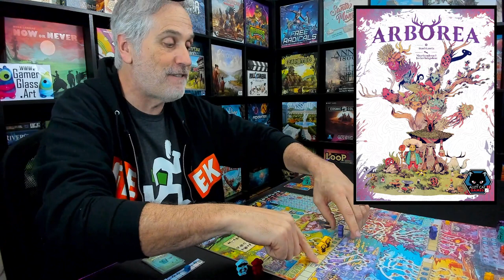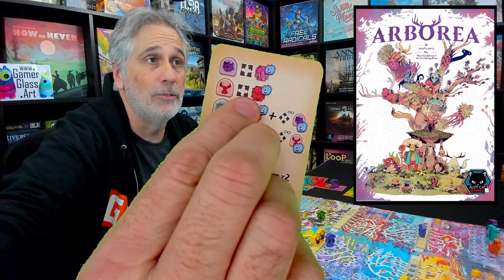Arborea | Rahdo's Prototype Thoughts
A video outlining gameplay for the boardgame Arborea.